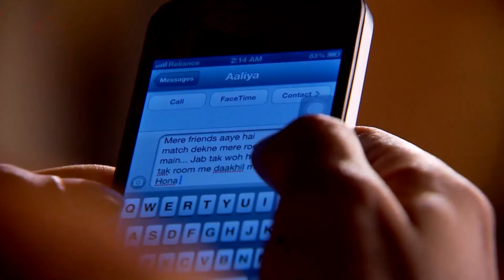Bu Aşk Sizi İçine Çekecek | Evlilik Çıkmazı 16. Bölüm | Benimsin Hint Dizisi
Zain Aaliya'yanın odaya girmesini istemiyor|
FARK ETMEDEN SENİN OLMUŞUM
Evlilik Çıkmazı Tüm Bölümler İçin 👇

Zain dışarı çıkar ve dışarıda olduğu süre boyunca Aaliya'nın odaya girmesini istemez.

Orijinal Adı: Beintehaa
Yönetmen: Maan Sinh Minku, Ankur Bhatiya
Oyuncular:  Harshad Arora, Preetika Rao
Yapım Yılı: 2013
Senaryo: Sonali Jaffer